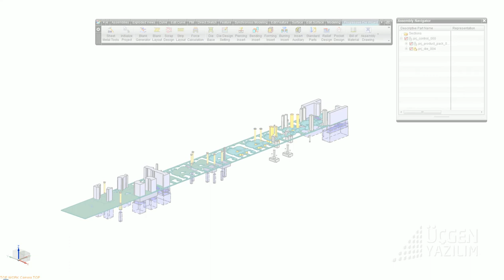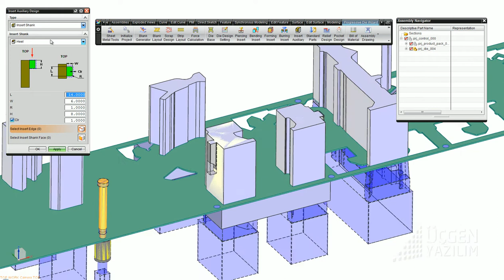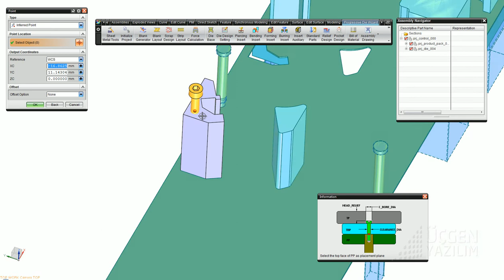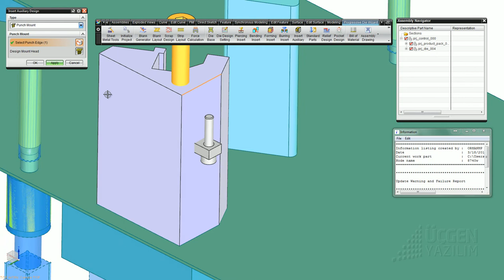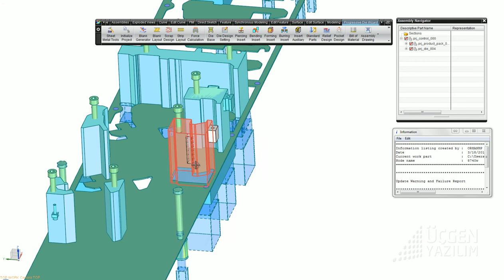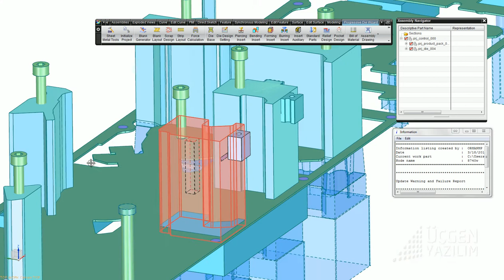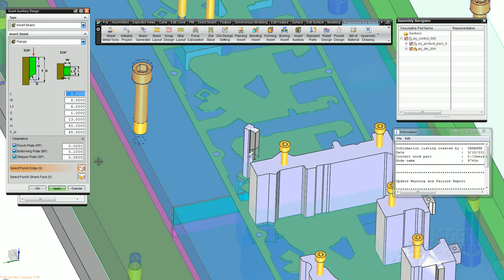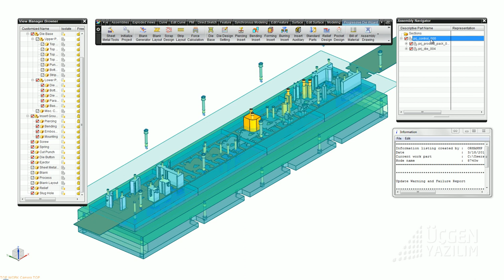16 zımba bağlamaları.avi